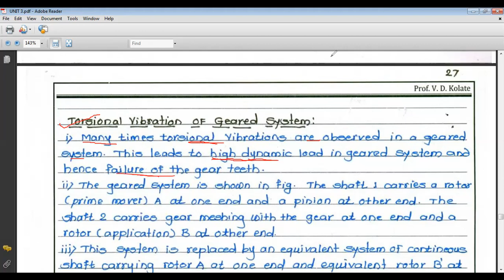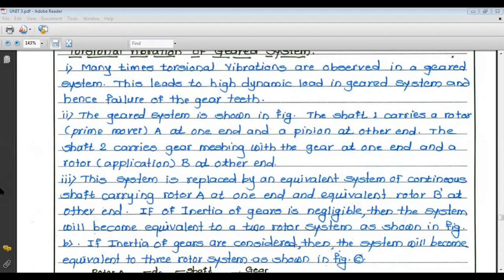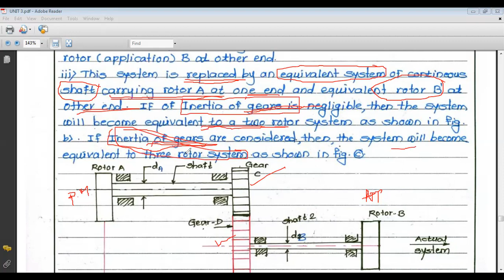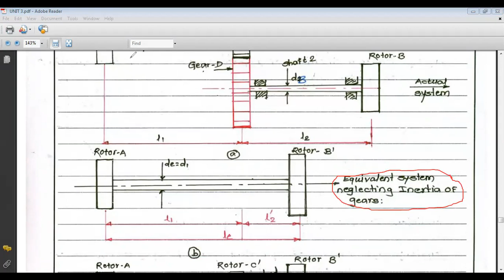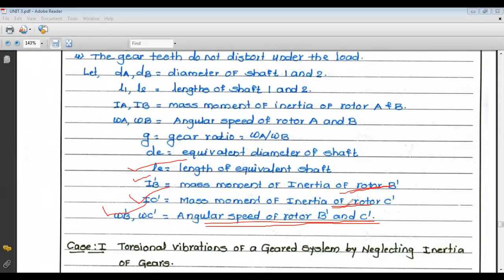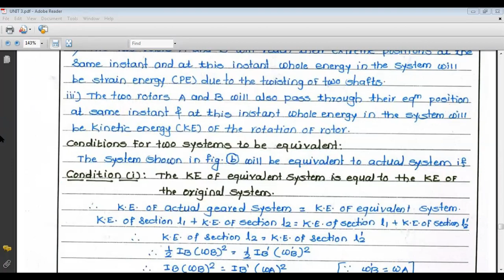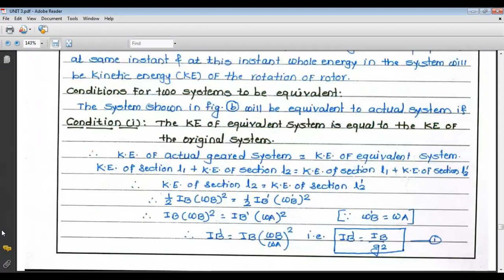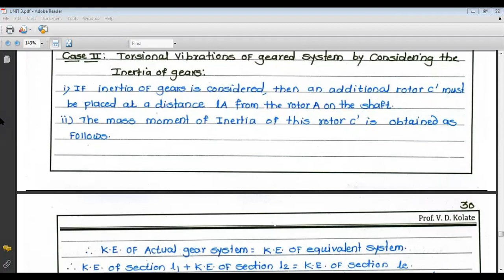Lecture 24 - Free Torsional Vibration of Geared System